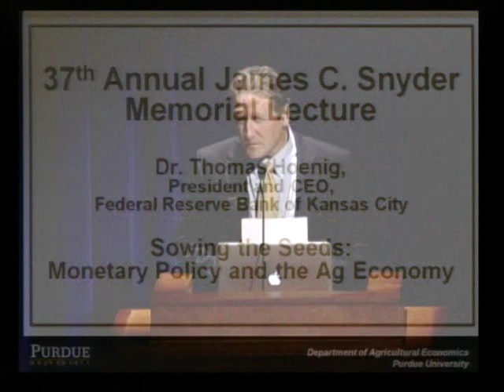Snyder Memorial Lecture with Dr. Thomas Hoenig (04/15/2011) PART 1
The 37th Annual James C. Snyder Memorial Lecture with Dr. Thomas Hoenig (04/15/2011). President and CEO, Federal Savings Bank of Kansas City. Talk titled "Sowing the seeds: Monetary Policy and the Ag Economy."